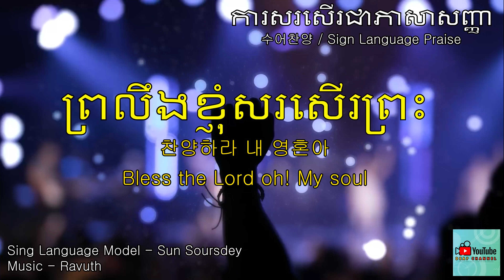찬양하라 내 영혼아, Bless the Lord, ព្រលឹងខ្ញុំសរសើរព្រះ (Audio add)